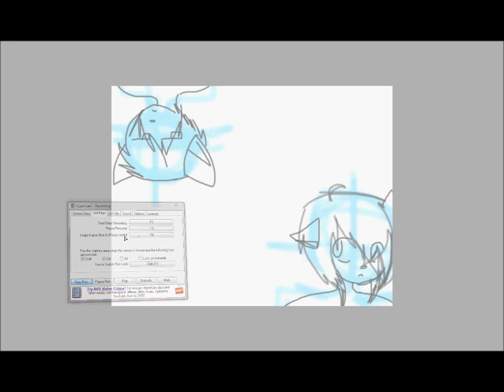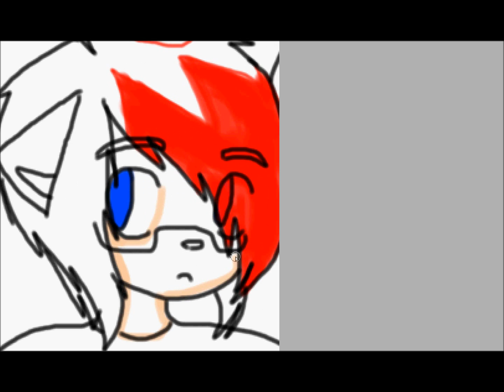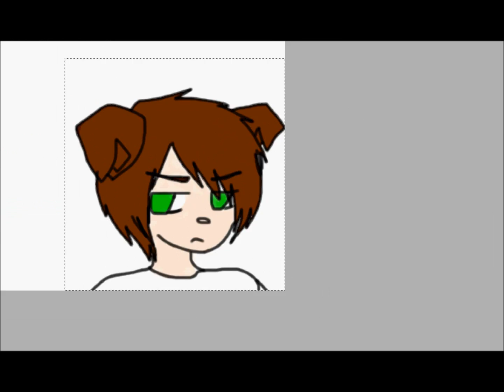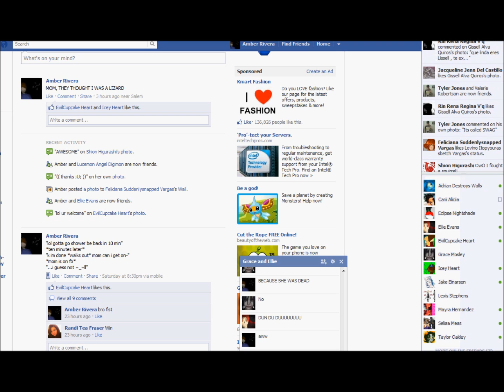Akai & Leek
This was done on my Windows computer with paint tool sai x3 so proud